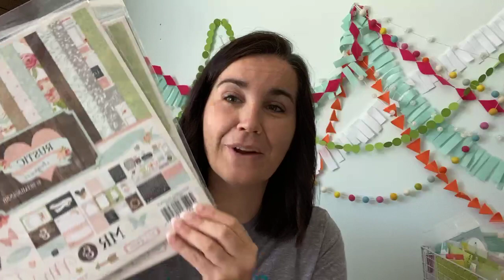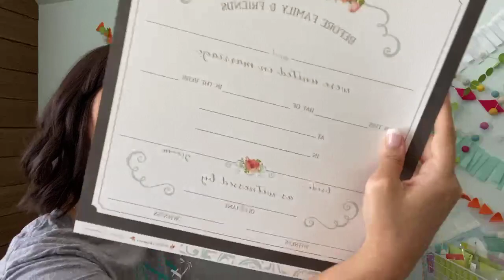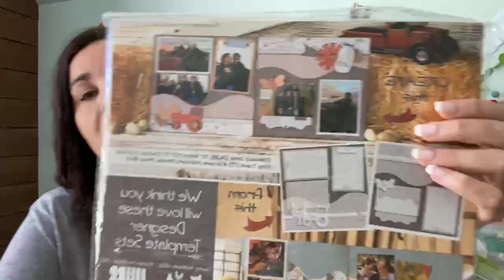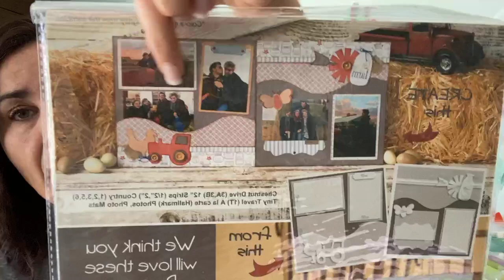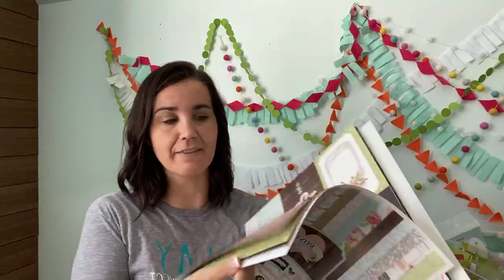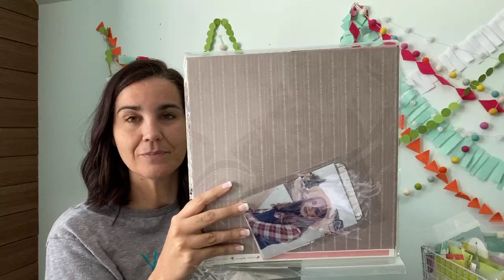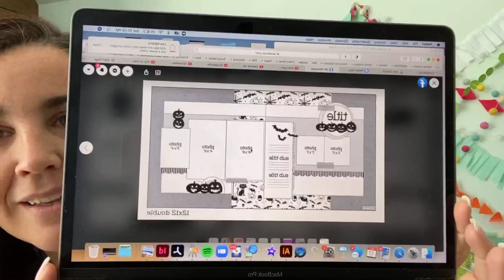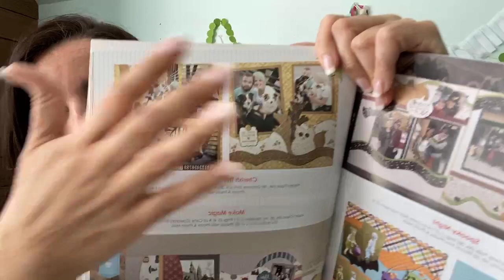What does It mean to Play to Create to picking paper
A recording of Susan as she shares what it means to Play to Create and a review on some tips to keep in mind when you are deciding what paper to use for your scrapbooking layouts.

We developed a system, which we call the Play-to-Create System, which simplifies the process of scrapbooking and card-making through the use of our Designer Templates.

New to Kiwi Lane? Learn more about who we are and how to shop at kiwilane.com. If a Creative Partner referred you, please make sure to give credit where credit is due! On your first order, include their referred ID so that they get credit for your account.